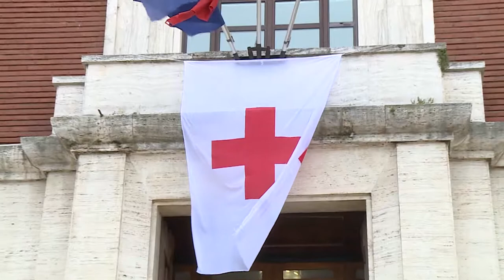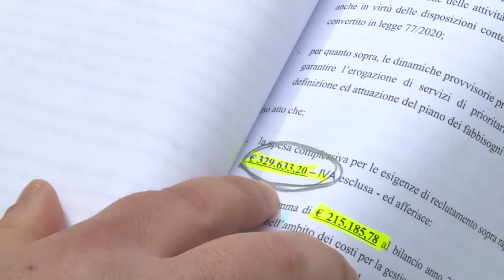Oss Pescara non riconfermati. Udc chiede chiarimenti alla Asl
Sulla vicenda degli Operatori Socio Sanitari non riconfermati dalla Asl di Pescara interviene l’Udc che chiede chiarimenti all’azienda sanitaria locale